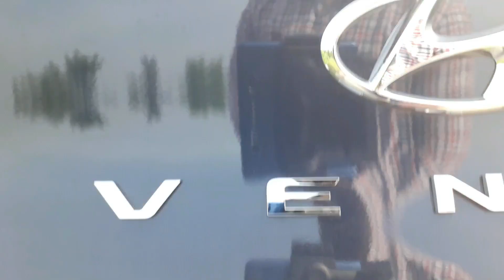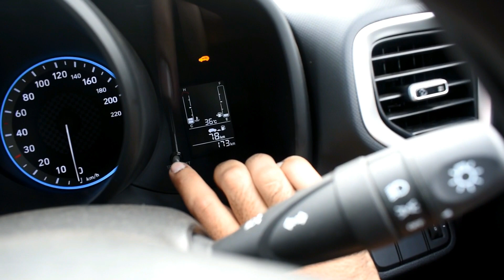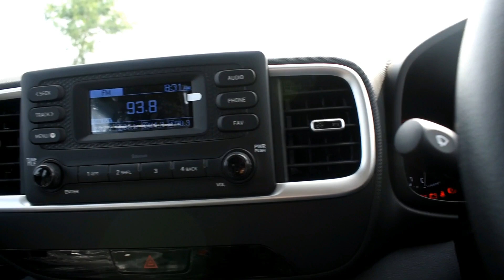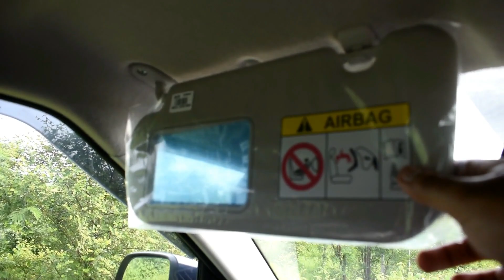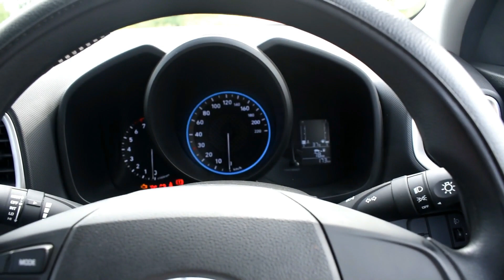Venue S BS6 Petrol l Walk Around l Owners Talk l Price l Value for Money SUV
How to mute the Central lock alarm of any Hyundai Car?
video link

Watch this on Instagram also

This is new video about the new Hyundai Venue S 1.2 Petrol Variant. this is featured video with the owner Shivansh Malviya who recently bought this car. Watch this video for Walkaround, engine, specification and price of venue. You can also know the price of this car in your city, just comment your city and I can reply you with the approximate price of this car.
Till next video stay safe